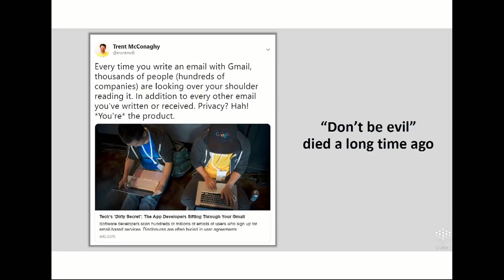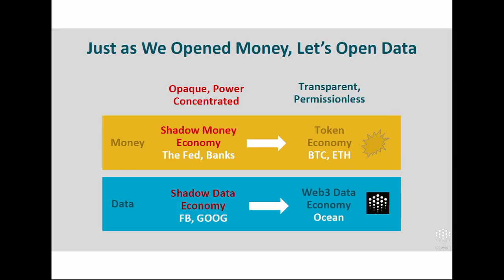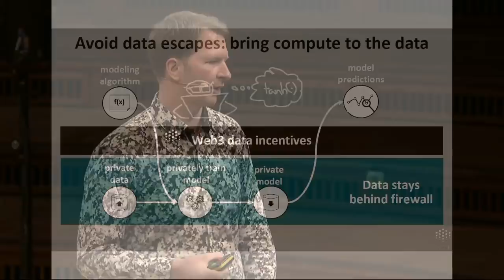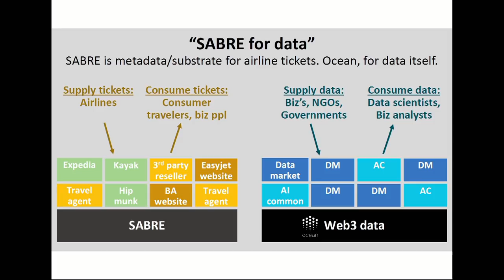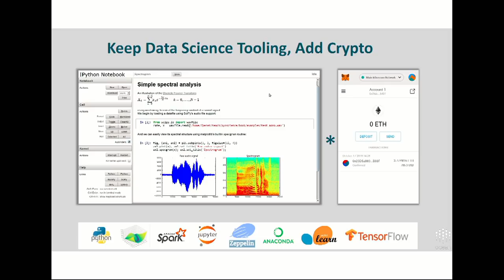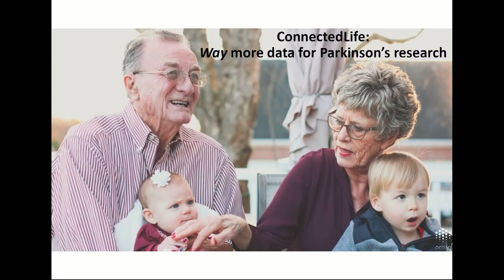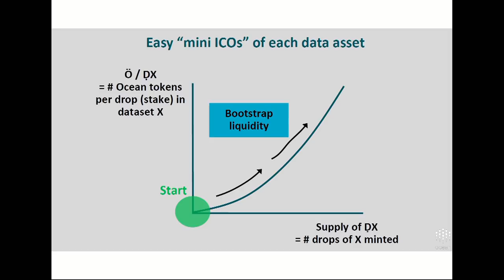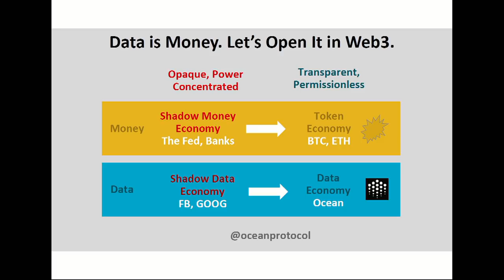The Web3 Data Economy: Ocean Protocol by Trent McConaghy at Web3 Summit 2018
Trent McConaghy, Co-Founder & CTO of Ocean Protocol, presents the new data economy.

This video was recorded at Web3 Summit 2018 in Berlin.